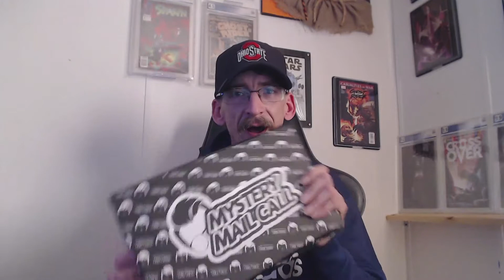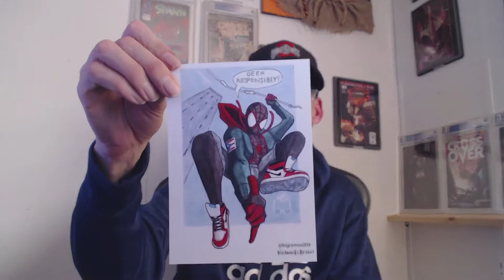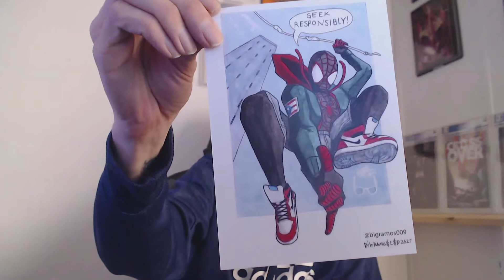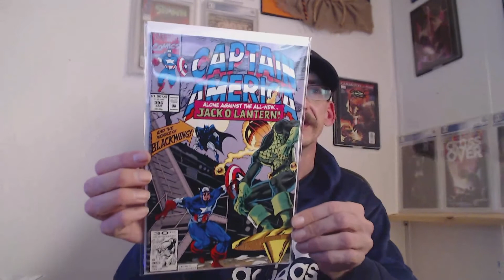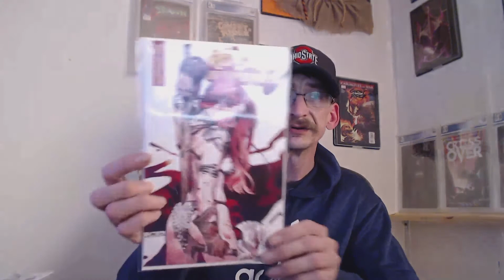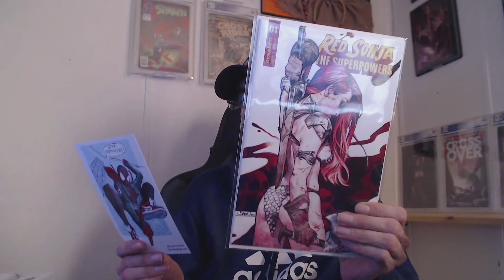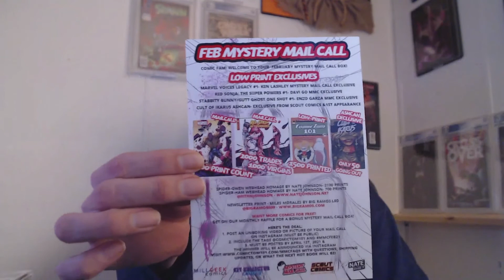Comic Tom 101 Mystery Mail Call Unboxing for February 2021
Unboxing Comic Tom 101 Mystery Mail Call for February 2021! Check out what's inside for this month! Want your own?

8764 National Rd SW Lot 23
Etna, Ohio 43062